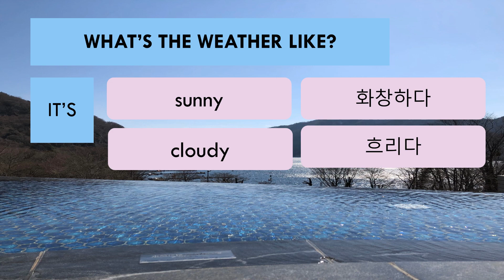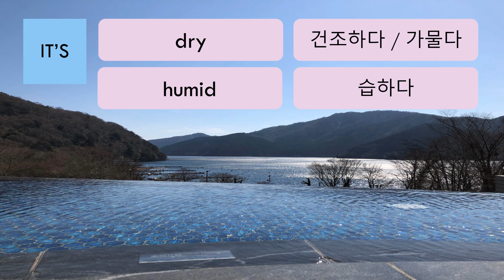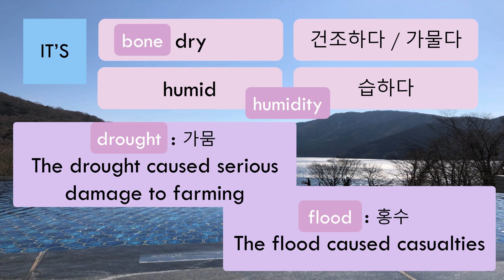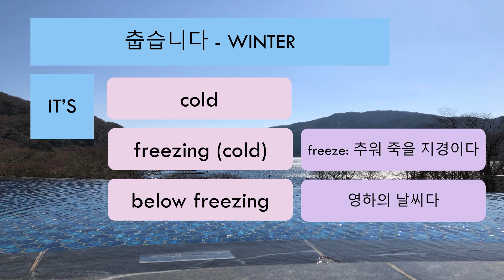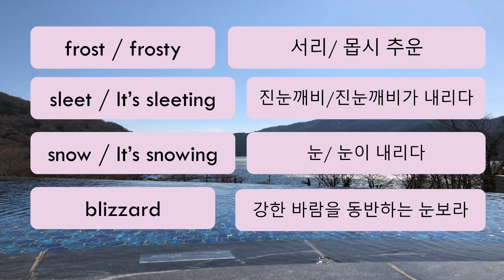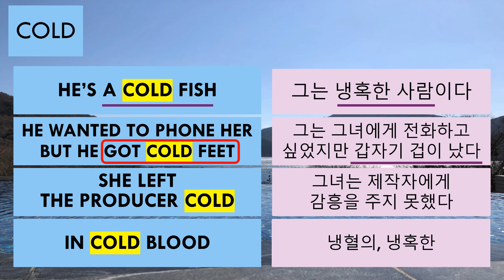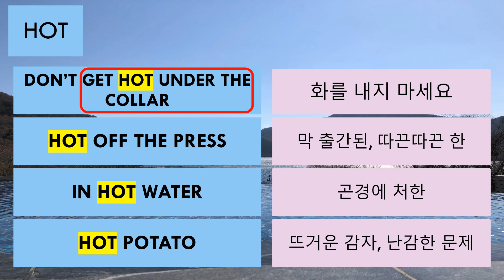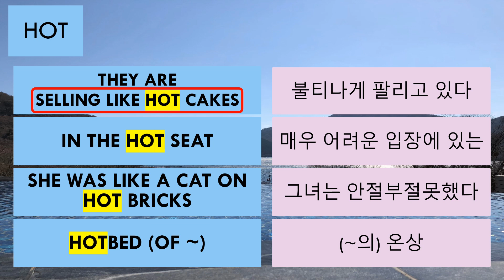생활영어 제 2탄: 날씨영어 Everyday English #2 : What's the weather like?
Break the ice 라는 표현 아시나요? 처음에 서먹 서먹 한 분위기를 자연스럽게 이끌어 갈 수 있는 대화로 많은 사람들이 날씨를 얘기하고 있습니다. 그래서 날씨에 대한 표현을 잘 알아 두면 대화를 시작하거나, 자연스럽게 어울리는 데에도 도움이 많이 될거에요.

오늘은 간단한 표현에서부터 cold와 hot이 사용되는 관용어구도 함께 공부해 보겠습니다